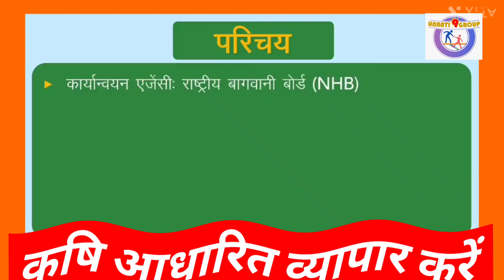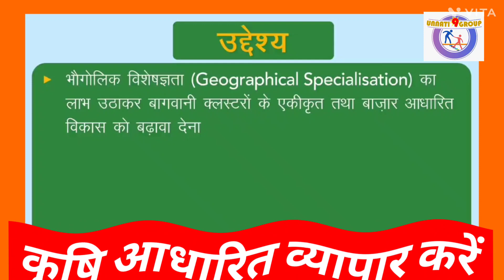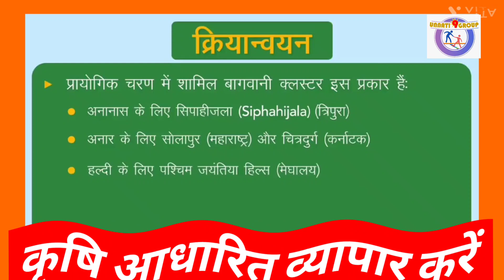हॉर्टिकल्चर क्लस्टर डेवलपमेंट प्रोग्राम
Horticulture cluster development program Aimed at growing and developing identified horticulture clusters to make them globally competitive.An agro- based cluster (AC) is simply a concentration of producers, agribusinesses and institutions that are engaged in the same agricultural or agro-industrial subsector, and interconnect and build value networks when addressing common challenges and pursuing common opportunities.